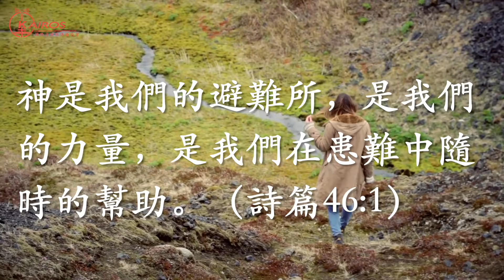一縷陽光-每一天